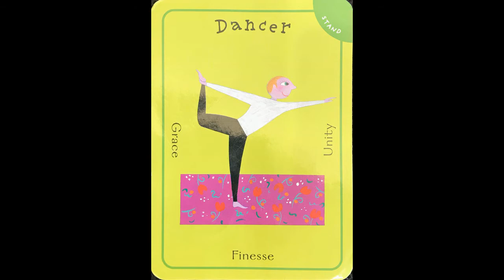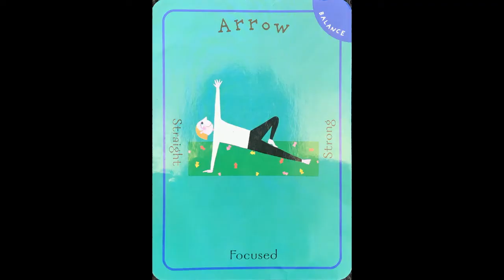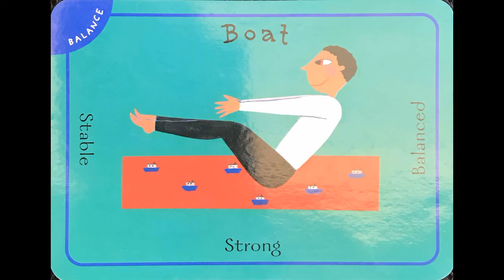Yoga! Intro. Standing. Balancing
Join us to engage in YOGA for kids!